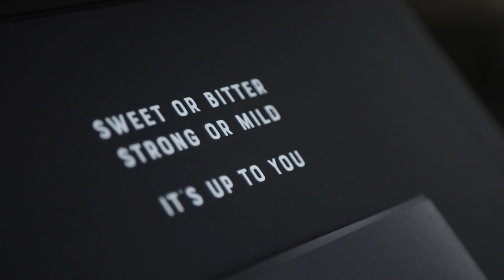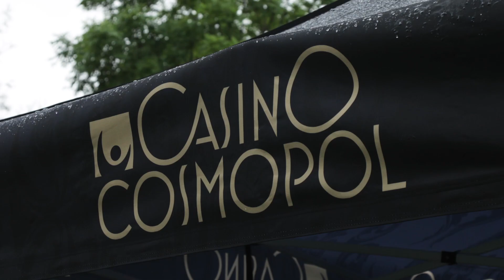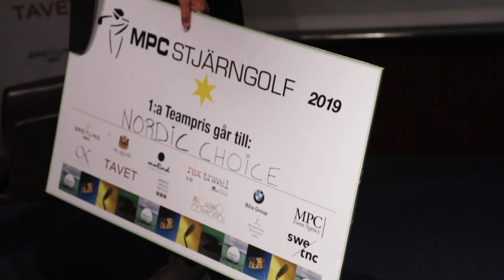MPC Stjärngolf Stockholm 2019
MPC Stjärngolf erbjuder er en företags- och nätverksgolf utöver det vanliga. Evenemanget har 16 års historik och har utvecklas till en av Sveriges största och mest exklusiva företagsgolftour.

För sextonde året i rad arrangerades MPC Stjärngolf i Stockholm och andra året i rad var Bro Hof Slott Golf Club tävlingsbana. Högklassig inramning med slottet som klubbhus och banan i mycket bra klass. Evenemanget avslutades med After Golf och därefter bankett med prisutdelning på Operaterrassen.

Några av de profiler som deltog var Steffo Törnquist, Niklas Kronwall, Tomas Brolin, Johan Garpenlöv, Christer Ulfbåge, Andreas Weise, Klasse Möllberg, Mats Nyström, Rasmus "Ras" Lindvall, Stefano Catenacci, Mackan Edlund, Erik Segerstedt, Jan Viktorsson, Leif Ahrle, Viktor Åkerblom, m.fl.